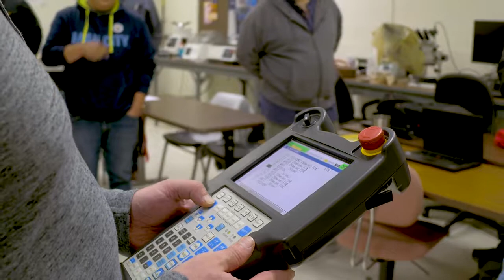BRCC Makes an IMPACT